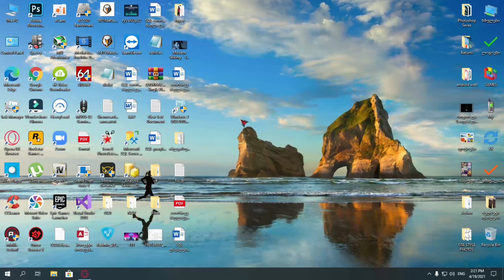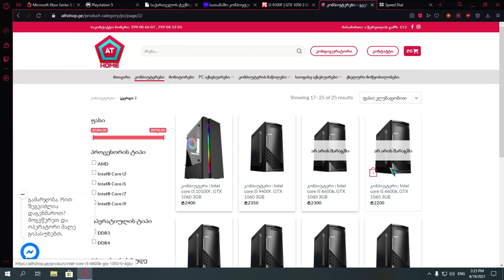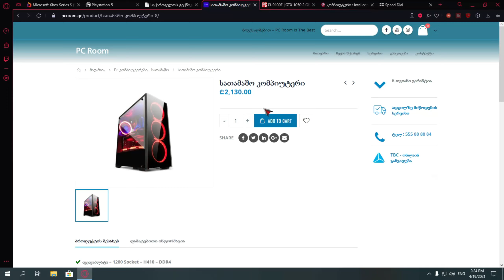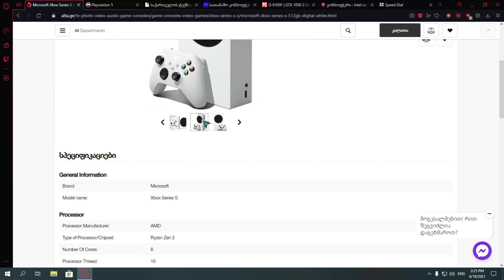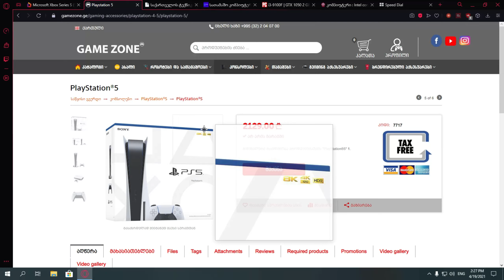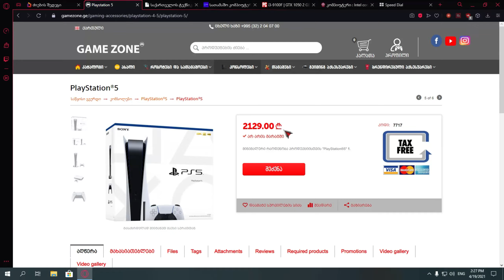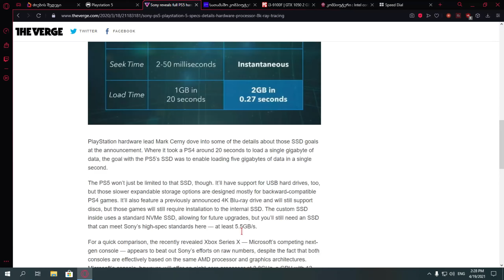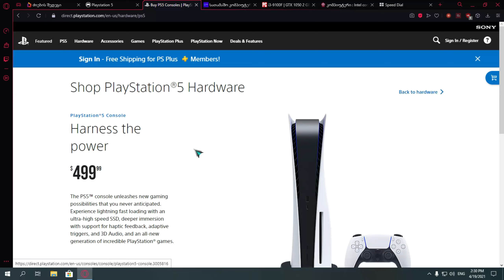არ ააწყო Gaming PC-2021 წელს! გამოსავალი გეიმერებისთვის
✔ გამოიწერე არხი თუ მოგწონს ჩემი კონტენტი
👍 დაალაიქე ვიდეო
💬 დატოვე კომენტარებში შენი აზრი.

💲რეკლამა არხზე ყველაზე დაბალ ფასად 5 ვიდეოზე 5 ლარად. 💱

GEO:
🇬🇪✖ ავტორი & საავტორო უფლებები:
 საავტორო უფლებები არ ირღვევა არცერთ ვიდეოში, საავტორო უფლებების დარღვევის შემთხვევაში მომწერეთ ოფიცალურ FB-ს გვერდზე!

► ჩემი კომპიუტერის მონაცემები:
✪ვიდეოკარტა: Asus RX 580 4GB
✪ოპერატიული მეხსიერება: 16GB 1600MHZ
✪პროცესორი: Intel Core i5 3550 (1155 Socket)
✪HDD: 300GB Seagete Sata
✪SSD: Silicon Power 256GB

►მიკროფონი:
GXT 215 Zabi LED-Illuminated USB Gaming Microphone